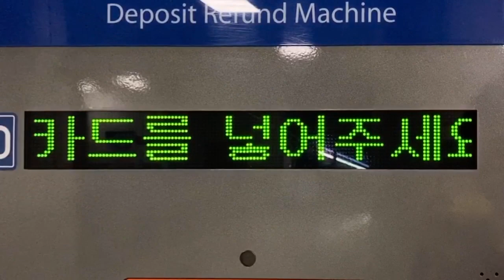보증금환급기(保証金払い戻し機) LED전광판(LED電光掲示板) 기흥역(器興駅 キフン駅) KORAIL